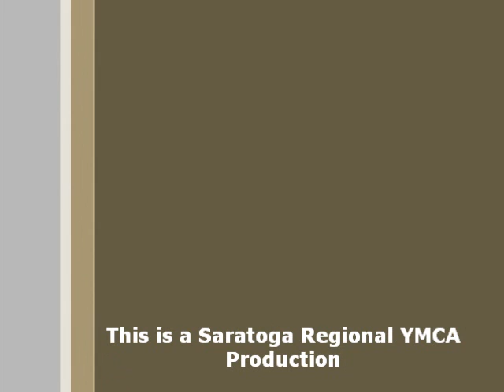Saratoga Regional YMCA Fitness Fact - Week 3 with Chris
Great exercise tips from our knowledgeable fitness staff! Check it out!